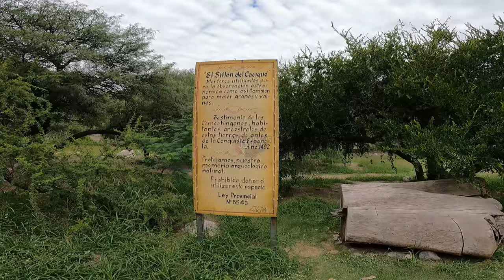Río San Marcos, San Marcos Sierra, Córdoba, Argentina. Que hacer en San Marcos Sierras?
San Marcos Sierras es una localidad ubicada a 150 km de la ciudad de Córdoba en el departamento Cruz del Eje, en la provincia de Córdoba, Argentina.

Con paisajes encantadores y un ritmo de armonía y paz, San Marcos Sierras ofrece uno de sus emblemas naturales para disfrutar todo el año. La quebrada de su río homónimo es ideal para recorrer y caminar por sus márgenes, apreciando los morteros aborígenes y una acequia antigua.

Nos hospedamos en Casa Venus en Acuario.